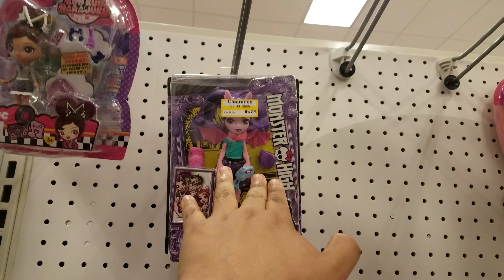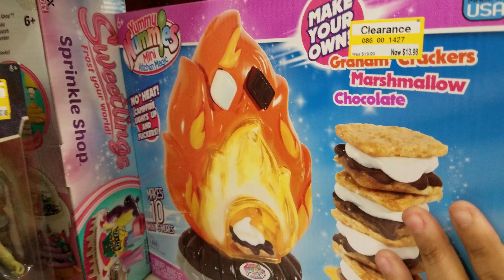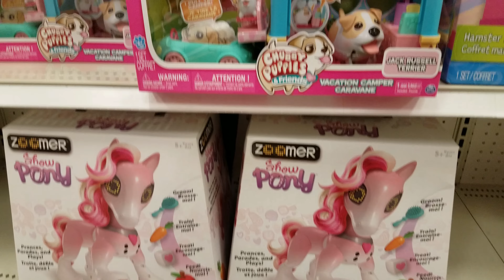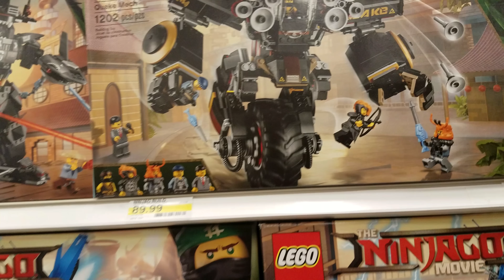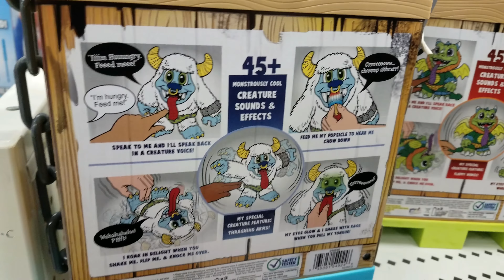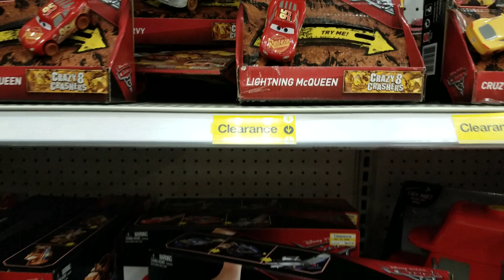Target Toys! Toy Hunt Clearance Shopkins, Monster High, Legos 2017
Browse with me through the target Toy section. We see a little on sale not so much. Chubbie Puppies are down in price. Cars 3 merch is only about $1.50 not bad at all.

We look. We share.

Have a safe week . Buckle up! Someone loves ya!